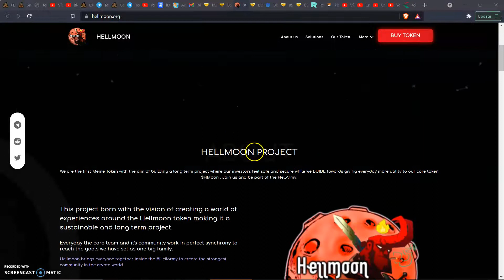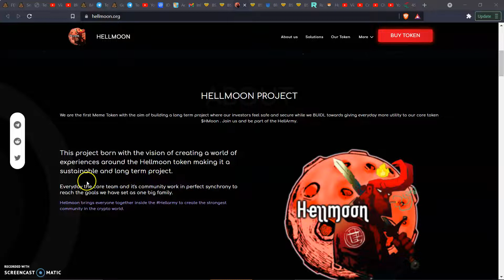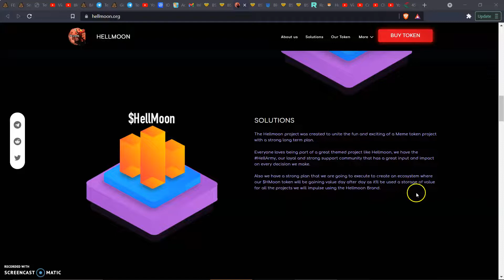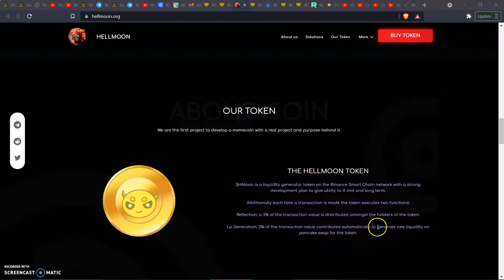Hell Moon Token | Tokenomics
2:like

3follow me on twitter

4:Tag me and a friend on twitter @CryptoRico12